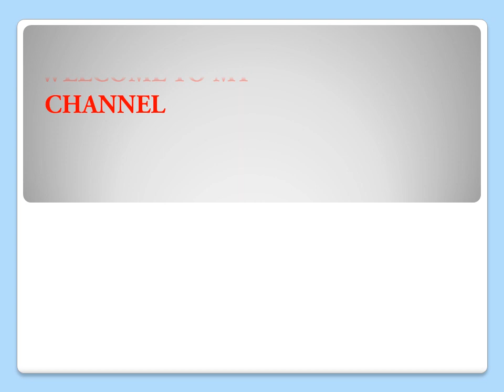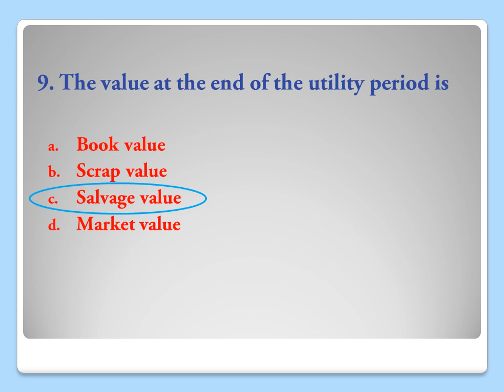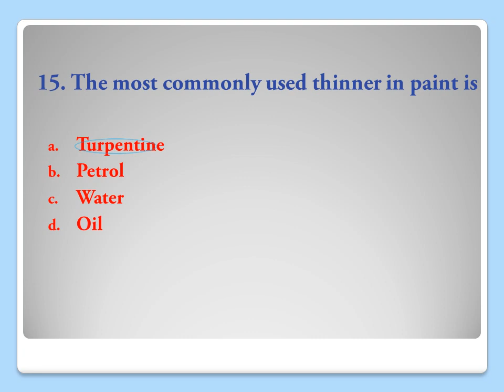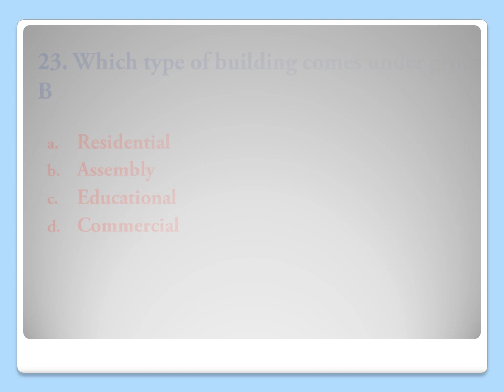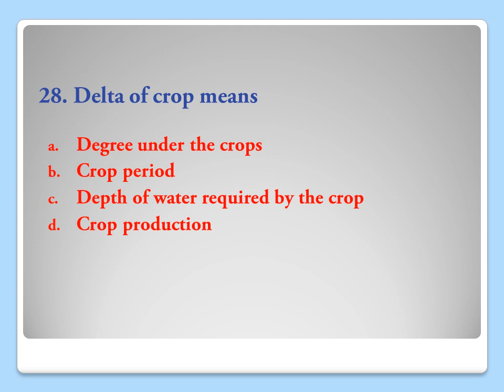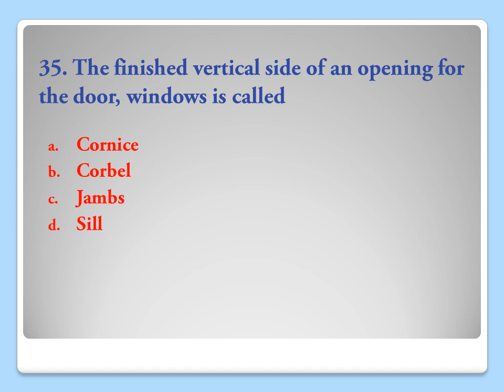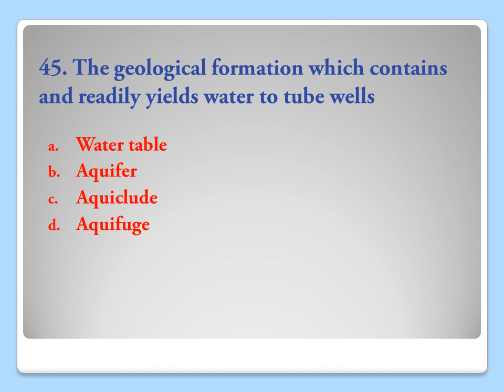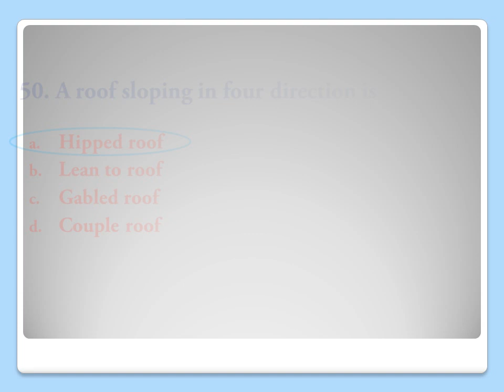DRAFTSMAN/OVERSEER KERALA PSC PREVIOUS 50 QUESTIONS || CIVIL ENGINEERING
THIS VIDEO CONSISTS OF 50 PREVIOUS QUESTIONS FROM KPSC EXAMINATION